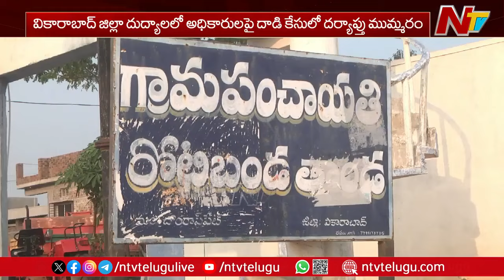Vikarabad District : దుద్యాలలో అధికారులపై దాడి కేసులో దర్యాప్తు ముమ్మరం | NTV